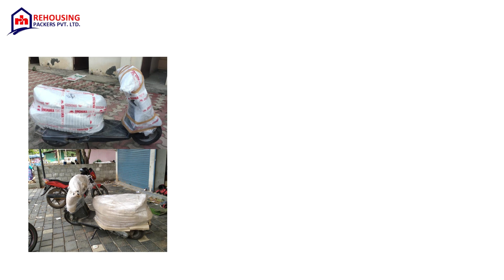Bike transport services in Durgapur | Rehousing packers and movers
At bike transport service Durgapur , we analyze your requirements and offer you personalized services that fit your needs. We understand that every client has unique needs, so we take the time to understand your requirements and offer you the best possible solutions.

Our bike transport services in Durgapur are designed to provide you with peace of mind during the relocation process. We partner with verified bike courier services in Durgapur to ensure that your bike is in safe hands. We take pride in our network of trusted and reliable bike transport partners who are committed to delivering exceptional services.